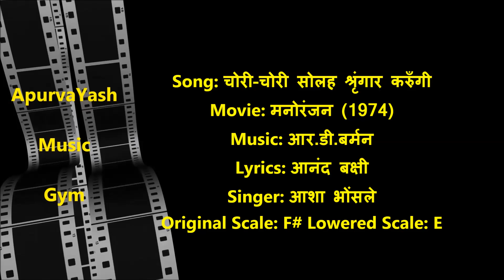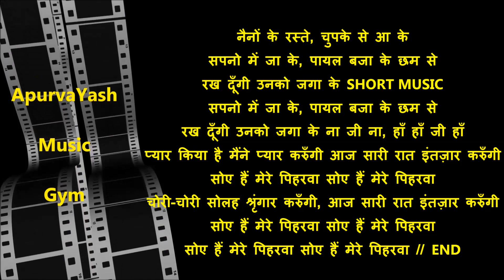Chori Chori Solah Sringar Karungi Karaoke Lyrics Scale Lowered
आप येही चाहते हो ना के सबसे पेहेल, आपका गाना आपको पसंद आए, और दुसरों को भी? गौर फर्माईये 2 Drawbacks of Karaoke Videos